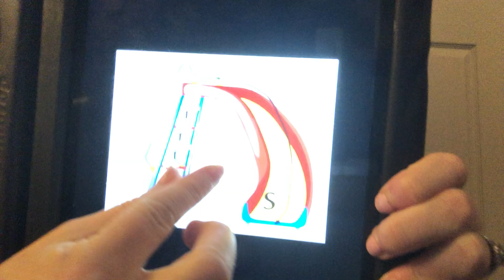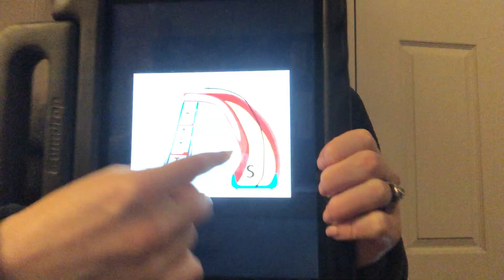Initial /s/ words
Work on reducing your lisp by following the slide up with "T, T, T," and down with a really long "Tsssss." This will help you keep your tongue in the right spot. Enjoy :)